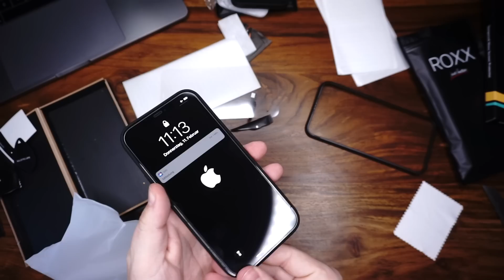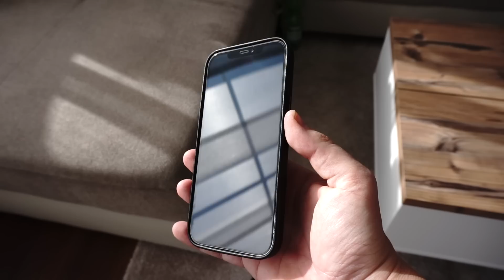ROXX Japanisches Panzerglas? Echtlederhüllen & Slim Cases im Test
In diesem Video habe ich 3 neue Produkte von ROXX im Test. Das neue Japanische Panzerglas, neue Lederhüllen und das Slim Case fürs iPhone 12!

Hier könnt ihr die Produkte 1€ günstiger im ROXX Onlineshop kaufen

Und hier gibts die Produkte auf Amazon

Das Japanische ROXX Panzerglas

Die ROXX Lederhüllen

iPhone 12 Mini
iPhone 12/12 Pro
iPhone 12 Pro Max

Das ROXX Slim Case

iPhone 12 Mini
iPhone 12/12 Pro